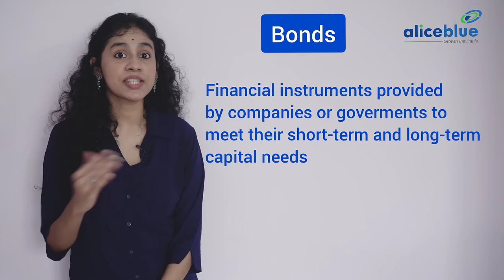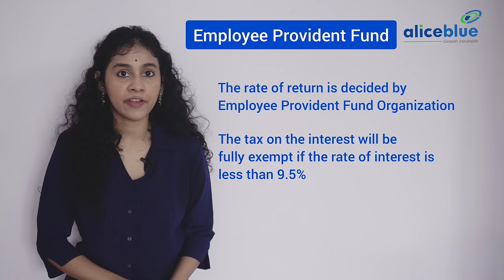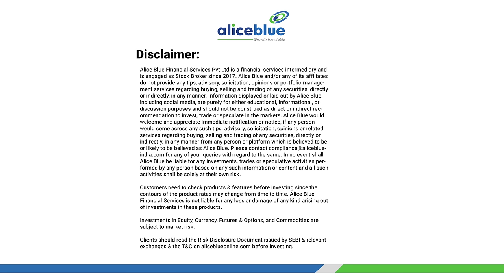Top 5 Different Types of Investments to Invest | What Are They? Episode - 2 [Part-1]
00:00 - Intro
00:13 - Financial Mantra?
00:23 - What are the different types of investment?
00:40 - What is Savings Account in Stock Market?
00:55 - What is Fixed Deposit?
01:13 - What is Bonds?
01:36 - What is Public Provident Fund (PPF)?
02:10 - What is Employees' Provident Funds (EPF)?

📢 🔥 📚 In this video, I'm going to cover all the different types of investment,
Investing is not a simple task, It can be complicated and it may take years before you are able to get the desired returns.
The key to success in investing is to have patience and have a long-term horizon, what type of investment you should make depends on your risk tolerance and the amount of time you plan to invest.
An investment is the purchase of an asset that is not for consumption purposes
Learn more about investment types that are available in the market here:

Investment can be classified as follows:
👉 Stocks: Shares of ownership in a company.
👉 Bonds: Debts of companies or governments with interest rates and dates on which they are paid back
👉Mutual Funds and ETFs: Investment funds that pool money from many investors to buy stocks, bonds, etc. - Bank Products: Savings accounts, mortgages, etc.
👉Gold: A commodity that has intrinsic value because it is rare and has industrial uses.

🔔 Start Now!